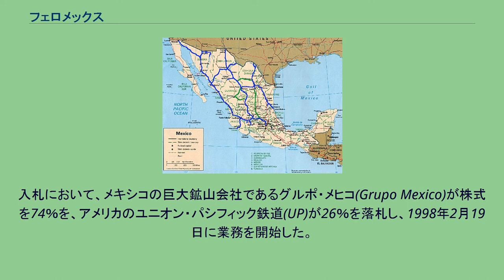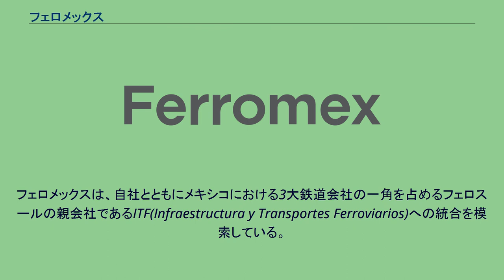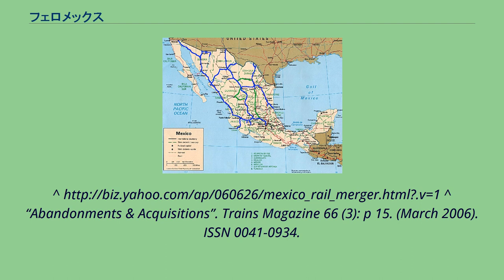フェロメックス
青い線で示した部分がフェロメックスの自社路線、緑の線は通行権を持つ路線である。
フェロメックス (Ferromex) は、メキシコ合衆国における最大の鉄道事業者である。
その名称はFerrocarril Mexicanoすなわち「メキシコ鉄道」の短縮形である。
運営はメキシコ鉄道グループ (Grupo Ferroviario Mexicano) である。
リポーティングマークはGFM。
フェロメックスは、メキシコの経済対策(運輸部門への財政支出抑制)の一環として行われたメキシコ国鉄の民営化の流れの中で、太平洋北部を受け持っていた太平洋北部鉄道が民営化されたものである。
入札において、メキシコの巨大鉱山会社であるグルポ・メヒコ(Grupo Mexico)が株式を74％を、アメリカのユニオン・パシフィック鉄道(UP)が26％を落札し、1998年2月19日に業務を開始した。
全線で8,500kmの路線を保有し、メキシコ国内の5つの大都市を結ぶ。
また、アメリカとの国境に位置する5つの都市と、太平洋に面した4つの港、メキシコ湾に面した1つの港もその路線網に含まれる。
また、メキシコにおける数少ない旅客列車運行路線であるチワワ太平洋鉄道も運営している。
フェロメックスは、自社とともにメキシコにおける3大鉄道会社の一角を占めるフェロスールの親会社であるITF(Infraestructura y Transportes Ferroviarios)への統合を模索している。
ITFはグルポ・メヒコの孫会社であり、アメリカで短距離路線やテキサス・パシフィコ・トランスポーテーション(TXPF)を所有している。
しかし、メキシコ政府は、この統合がなされると独占禁止法に反するとしている。
この統合提案では、フェロメックスの路線が4,900マイル(7,886km)となり、メキシコ最大の鉄道会社となる予定であった。
2002年、統合が試みられたが、独占禁止法への抵触という理由により撤回された。
^ “Grupo México, About us, Offices”. 2008年12月5日時点のオリジナルよりアーカイブ。
2009年3月2日閲覧。
^ “Abandonments & Acquisitions”. Trains Magazine 66 (3): p 15. (March 2006). ISSN 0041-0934.